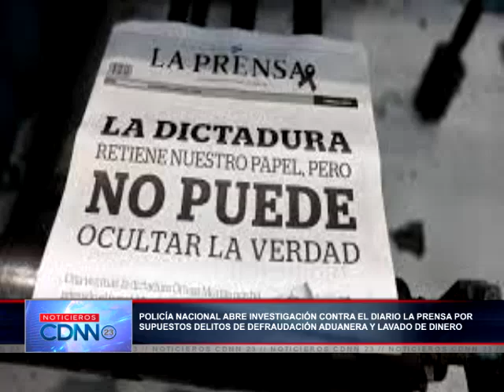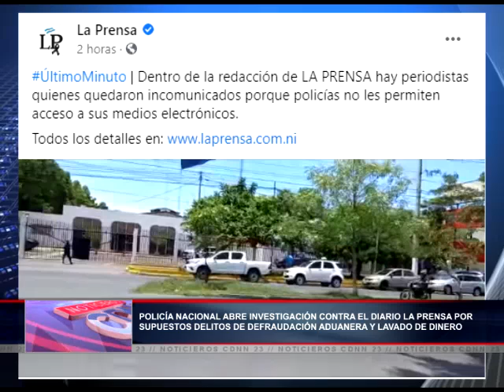Policía Nacional inicia investigación contra el diario La Prensa por supuesta defraudación aduanera